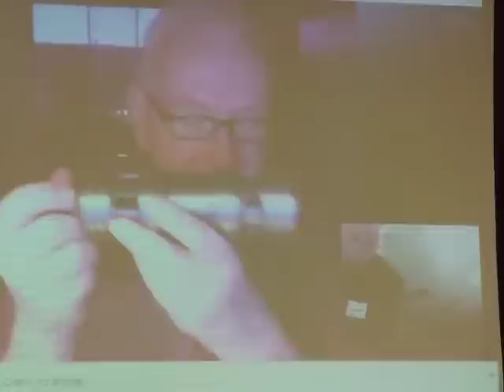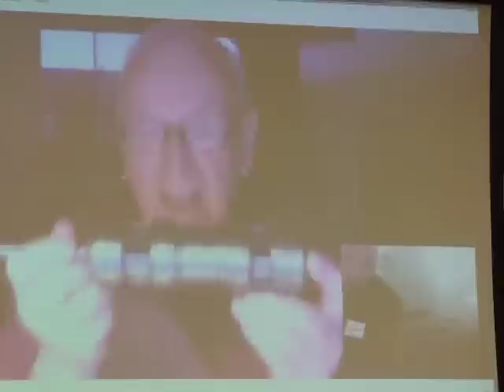"Show and Tell" - Part 5, Jim Crank | IAASP/SACA: 2012 Sacramento Steam Meet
Jim Crank shares an old steam development team photo and a Doble E19 valve.